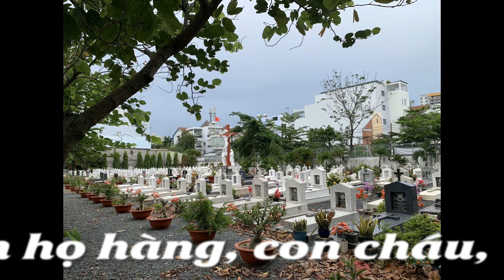VÀI HÌNH ẢNH ÔNG TRÙM GIUSE MAI XUÂN HOẠT -ĐI MIỀN NAM (30/5/2022)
Tran Phú -Thon Luat Trung -gx Truyen Tin